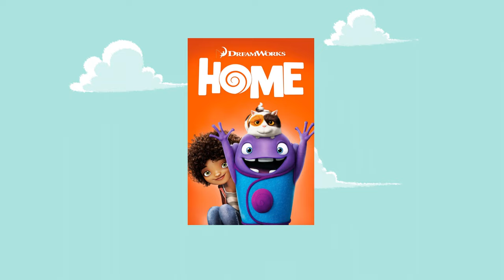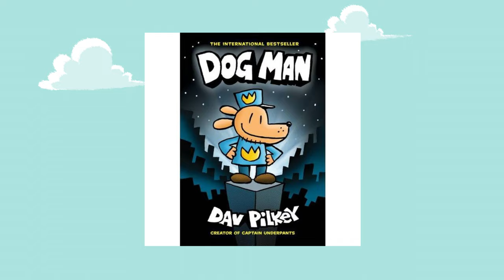Every DreamWorks MOVIE 2024 & Beyond! - (Megamind 2: The Doom Syndicate, Kung Fu Panda 4, Dog Man)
Let's dive into the magical world of DreamWorks movies. We always talk about our favorites like Shrek, How to Train Your Dragon and Kung Fu Panda. But Today let's talk about the classics that seem to have faded away. let's discuss today some of the old forgotten Dreamworks movies and whether there is a chance we will see their sequels in the future or not.